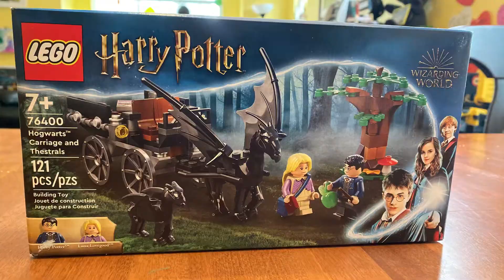Lego Harry Potter stop motion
Building my new Harry Potter Lego set using stop animation!

Keep your eye out for the hidden candy! Could you find it?